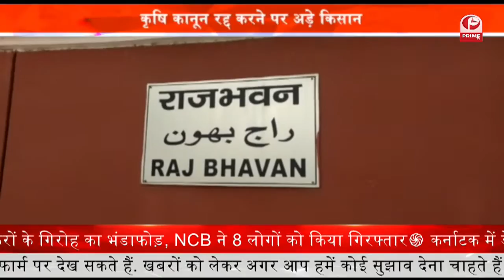Kisan Vs Government : नए कृषि कानून पर कैसे बने गी बात || Prime Tv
.पहला है ''कृषक उपज व्यापार और वाणिज्य (संवर्धन और सरलीकरण) विधेयक, 2020''. इसमें सरकार कह रही है कि वह किसानों की उपज को बेचने के लिए विकल्प को बढ़ाना चाहती है. किसान इस कानून के जरिये अब एपीएमसी मंडियों के बाहर भी अपनी उपज को ऊंचे दामों पर बेच पाएंगे